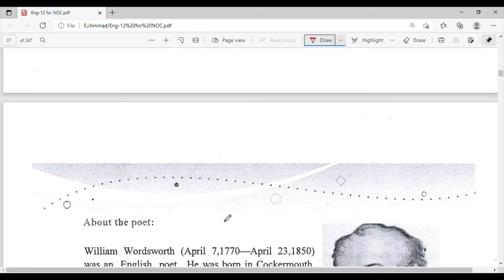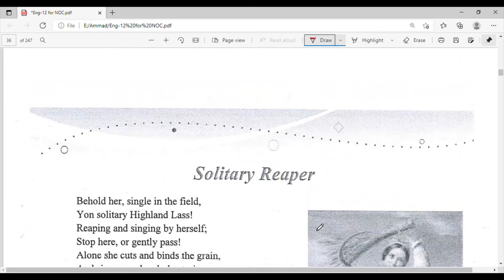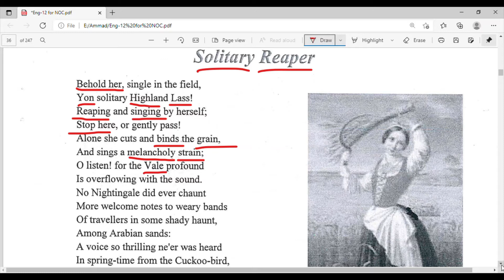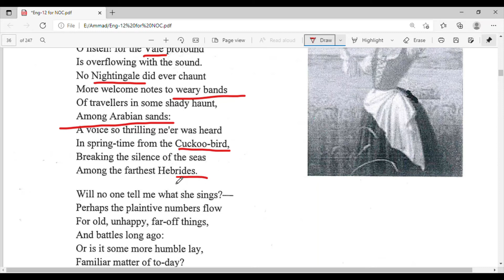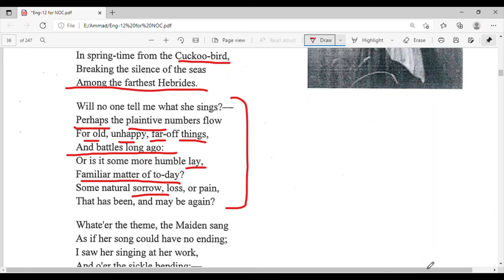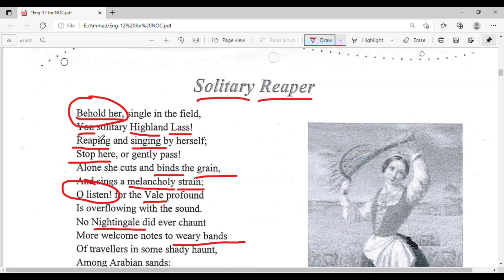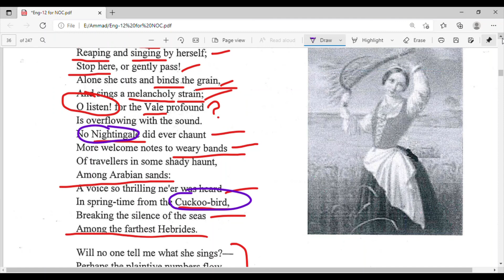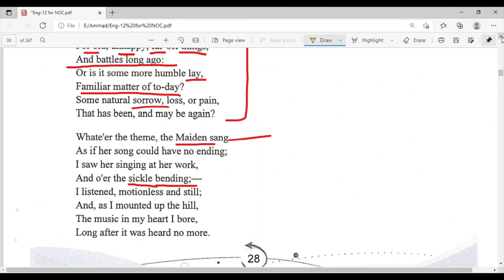Solitary Reaper || Explanation + Literary devices || Urdu || Hindi